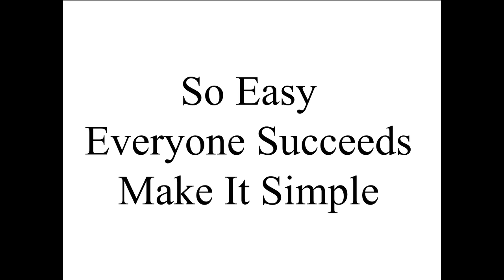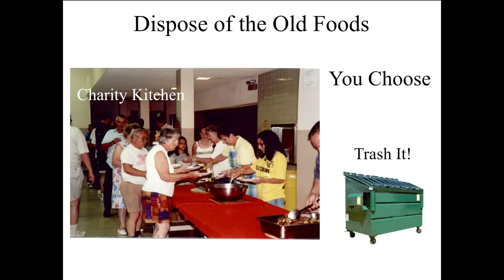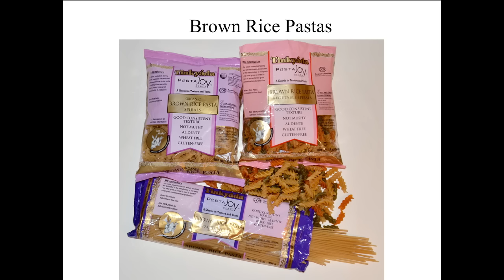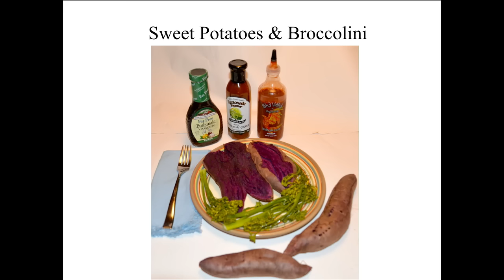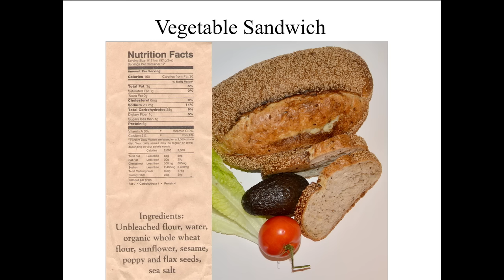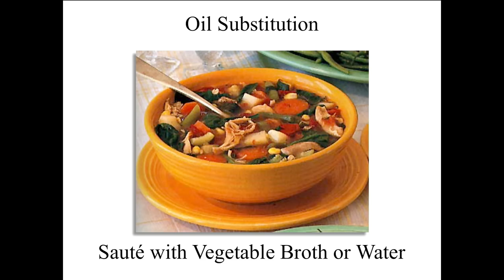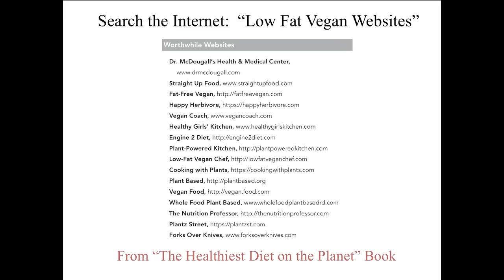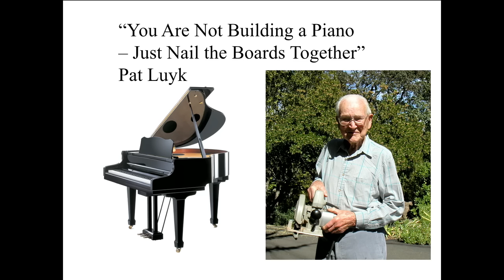Planning Starch-Based Meals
Mary McDougall presents: "Planning Meals" at the February 2017 Advanced Study Weekend in Santa Rosa, California.